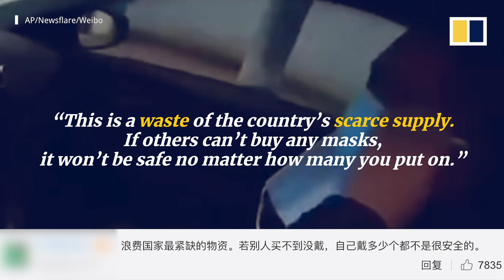Chinese driver wears 12 face masks amid coronavirus outbreak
A Chinese driver in Dongguan, a city in the southern province of Guangdong, wore 12 face masks amid the coronavirus outbreak.